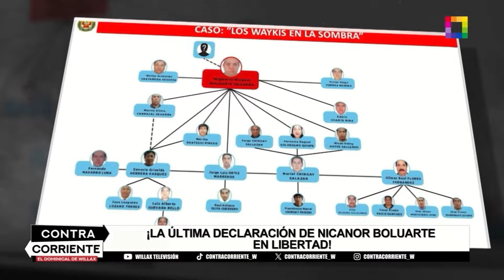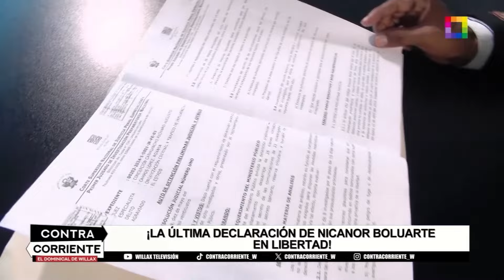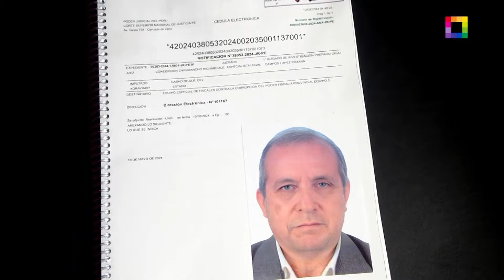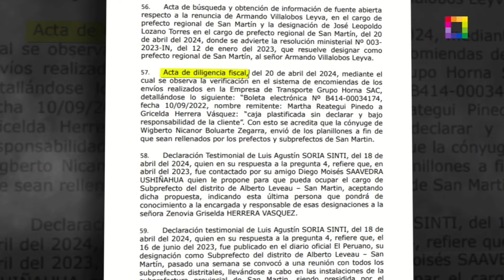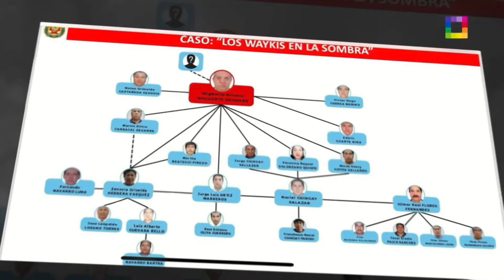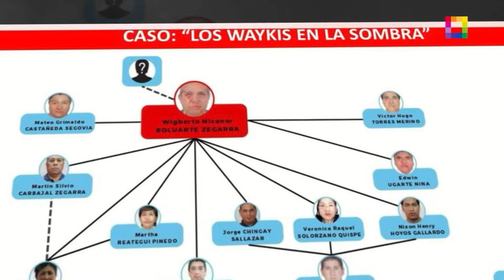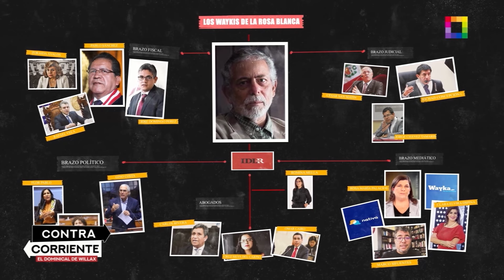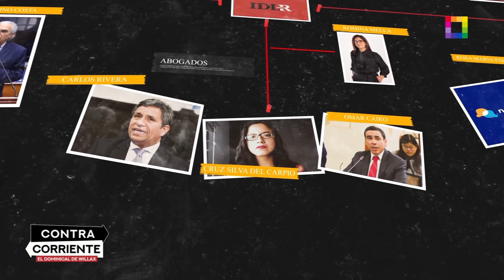Contra Corriente - MAY 12 - LA ÚLTIMA DECLARACIÓN DE NICANOR BOLUARTE EN LIBERTAD | Willax